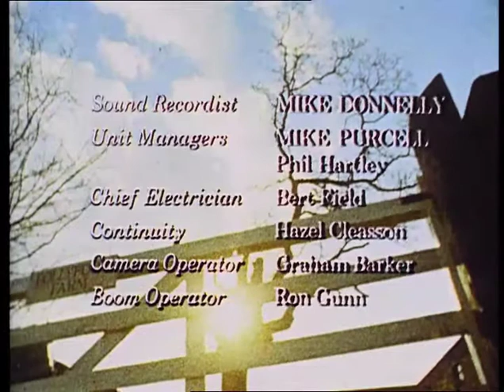Follyfoot (Series 1) Shadow 19 Jul 1971